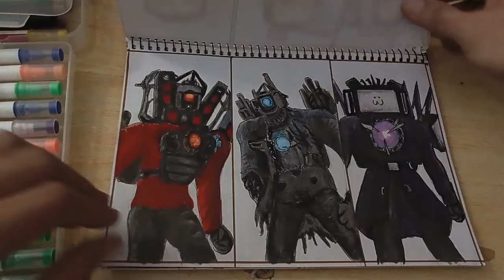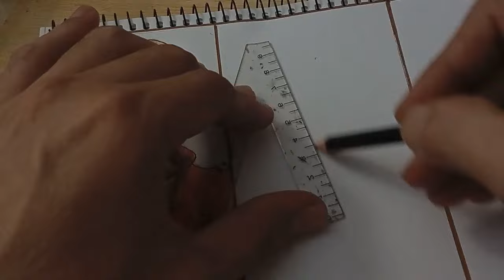Drawing [Anime] Luffy(One Piece), Gojo (Jujutsu kaisen), Denji (Chainsaw Man).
This time I will re-draw Luffy from the One Piece anime, Gojo Satoru from Jujutsu Kaisen and Denji from the Chainsaw Man anime.

the characters of the image is based on the characters from:
-Luffy from anime One Piece by Eichiro Oda
-Gojo Satoru from anime Jujutsu Kaisen by Gege Akutami
-Denji From Anime Chainsaw Man by Tatsuki Fujimoto

All image references are taken from images on Google search and Pinterest

00:00 drawing book tour/intro
01:01 drawing anime Luffy One piece
03:50 drawing anime Gojo jujutsu kaisen
06:34 drawing anime denji chainsaw man
08:30 results/ending

drawing anime denji, drawing denji chainsaw man.

tool used:
Darwent graphite pencils 9B-H
B5 drawing paper
faber Castell Colored pencils
Blending stamp
cotton bud